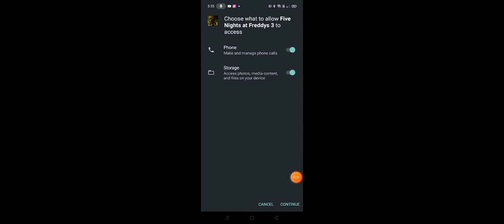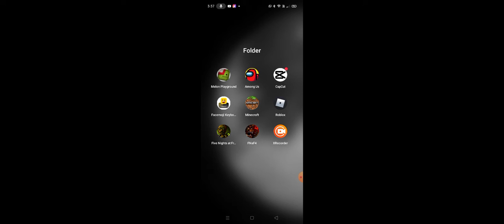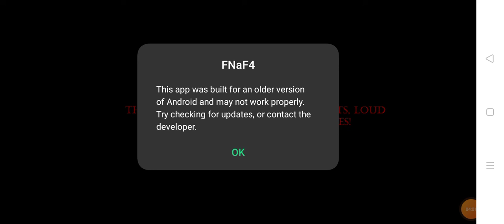playing five nights at freddy, s